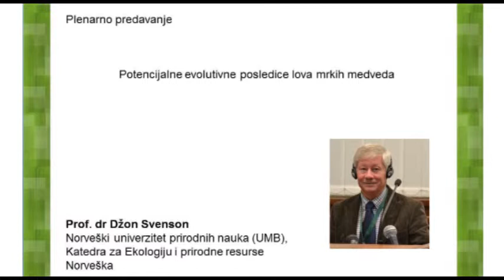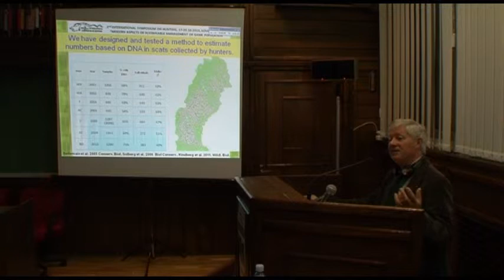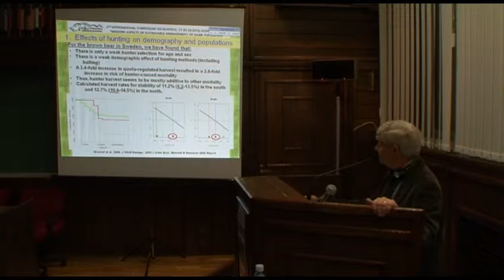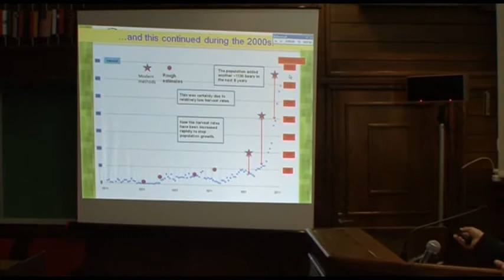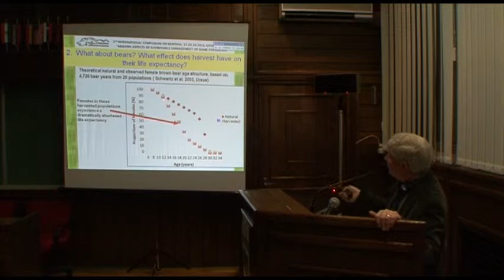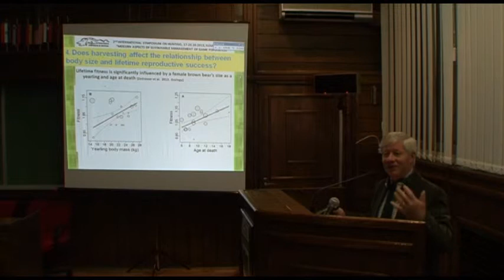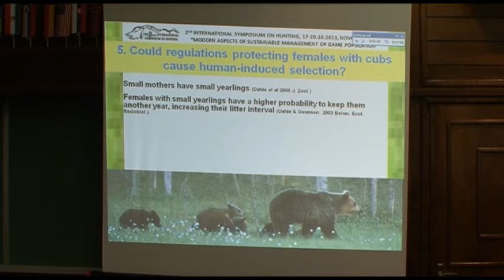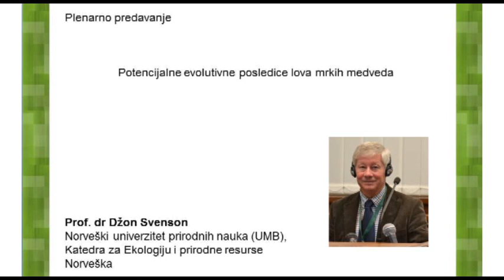PhD JON SWENSON - Srb.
Potencijalne evolutivne posledice lova mrkih medveda